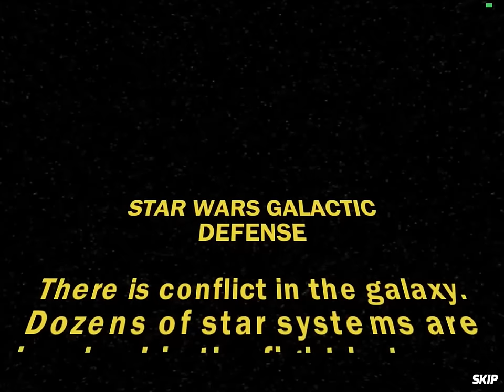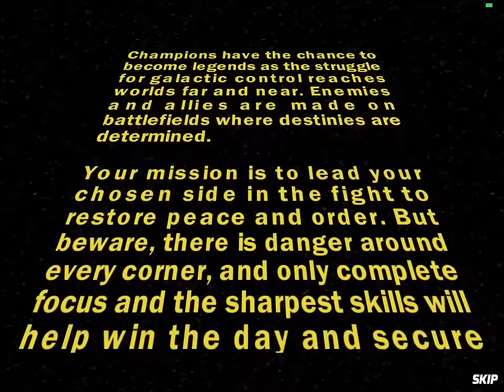Star Wars: Galactic Defense - Mission 1 (and Tutorial): Tatooine - 3 Stars: Dark Side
Tattooine: Mission 1 - Dark Side (Notice) walkthrough in Star Wars: Galactic Defense game. Includes the Tutorial. Dark Side was chosen and Darth Vader hero used in this playthrough. Find out what turrets to use and deploy in order to get 3 Stars in Mission 1.